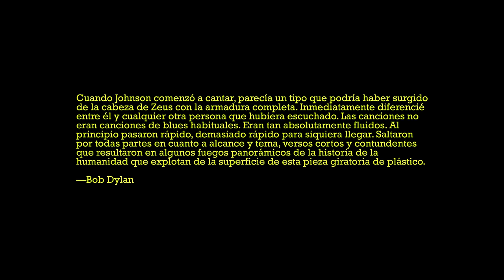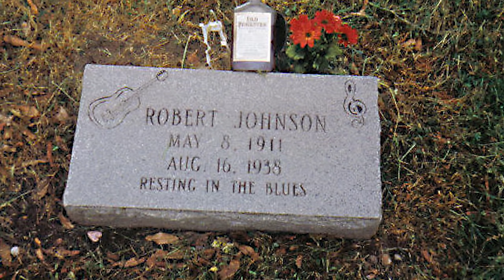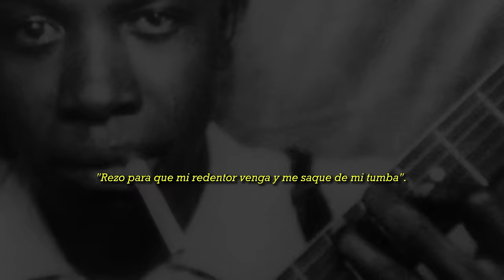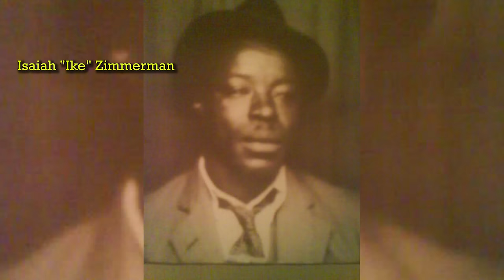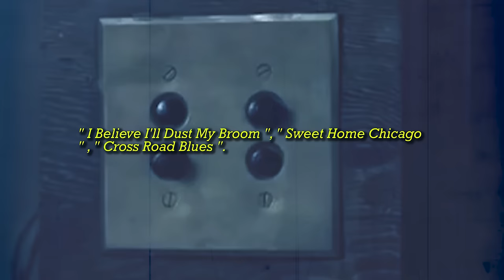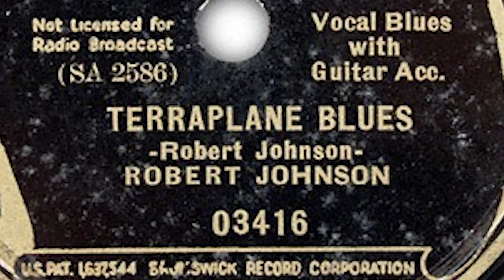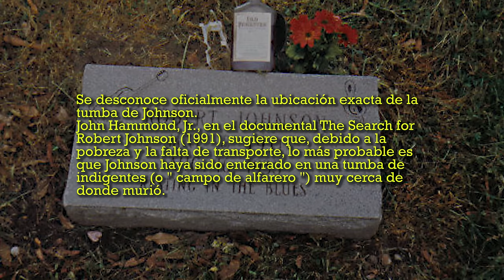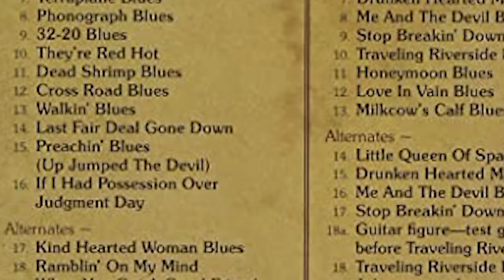¿Quién fue Robert Johnson? | Breve Historia de la leyenda del blues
Robert Johnson fue sin duda una leyenda mítica del blues en la primera mitad del siglo 20. Equiparable a  Charlie Parker en el jazz o a Hank Williams en el country. Su influencia llegó a casi todo rockero de blues de los años sesenta, desde Eric Clapton, pasando por los Rolling Stones, hasta Led Zeppelin, y muchos otros que hoy veremos en esta breve historia. Su final, de seguro es lo más conocido, sobre su supuesto pacto, pero por qué se tejió esa leyenda, y cuál es la verdadera historia e influencia de este hombre de blues, que generó una influencia impresionante en el rock con unas pocas grabaciones casi rudimentarias. Ahora trataremos de descifrarla. Escribe en los comentarios si sabías de este artista y qué es lo que más te llamó la atención.